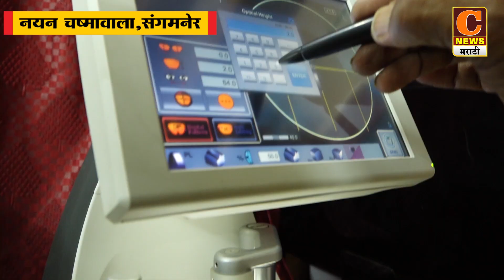संगमनेर शहरालगत बिबट्याच्या दहशतीमुळे नागरिक भयभीत